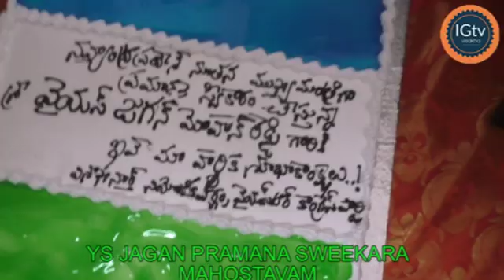YSRCP PARTY PRAMANA SWEEKARA VEDUKALU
వైఎస్సార్ కాంగ్రెస్ పార్టీ విజయవాడలో వైఎస్ జగన్మోహన్ రెడ్డి ముఖ్యమంత్రి గా ప్రమాణ స్వీకారం లో భాగంగా విశాఖ ఉత్తర నియోజకవర్గం కెకె రాజు కార్యక్రమంలో కేక్ కట్ చేసి వేడుకలు నిర్వహించారు.